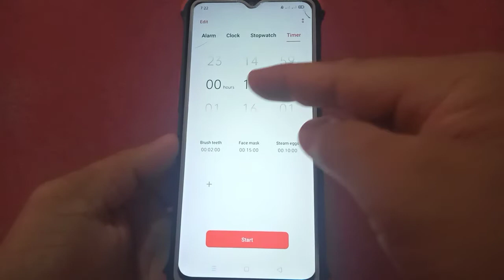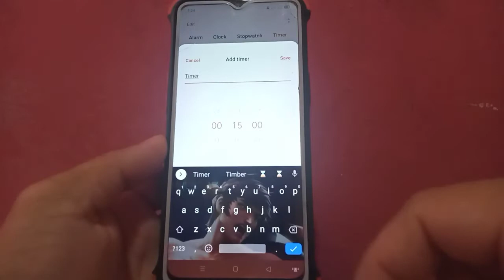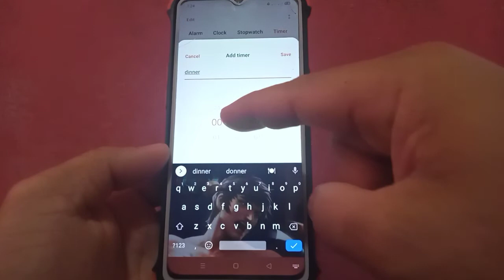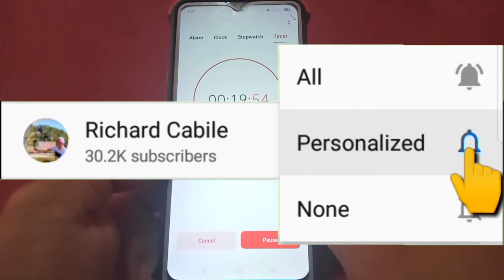How to Set Timer in Realme 5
Do you want to use timer on your realme 5 mobile phone.  In this tutorial I will teach you how to use a timer on your realme 5 mobile phone

Thanks...